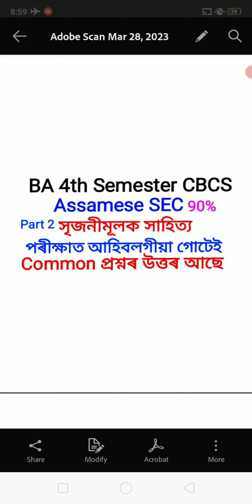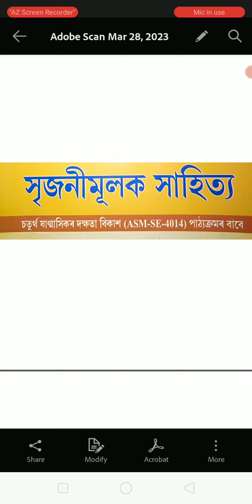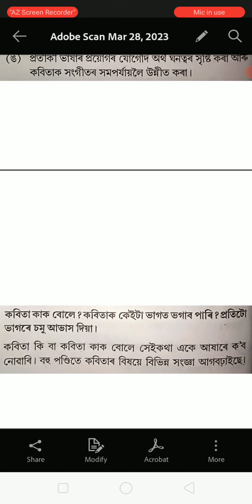BA 4th Semester Assamese SEC, সৃজনীমূলক সাহিত্য,BA 4th Semester Assamese SEC,সৃজনীমূলক সাহিত্য.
BA 4th Semester Assamese SEC, সৃজনীমূলক সাহিত্য, Common Important গোটেই কিতাপৰ প্ৰশ্নৰ উত্তৰ আছে ।

BA 4th Semester (Political Science Pass Course) পৰীক্ষাত আহিবলগীয়া গোটেই কিতাপৰ Common Important Question Answers.

BA 4th Semester (Education Pass Course) পৰীক্ষাত আহিবলগীয়া গোটেই কিতাপৰ Common Important Question Answers.